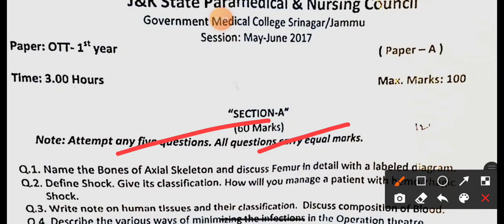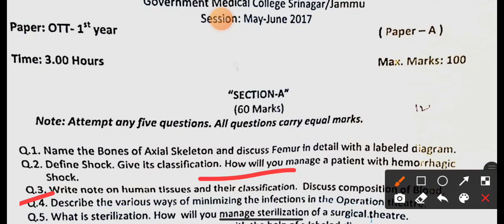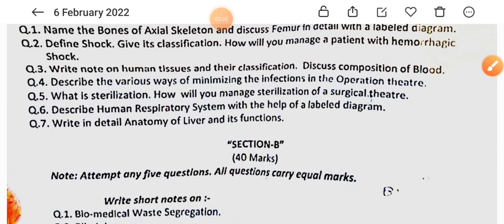OTT Operation Theatre Tec Paper-A /1st year Question paper|| Jk Paramedical and state council